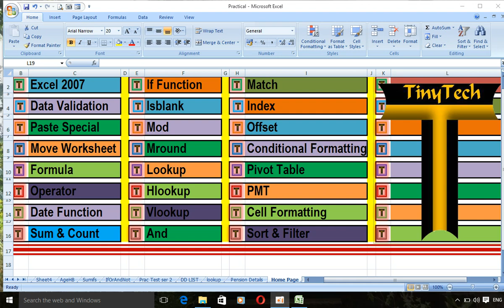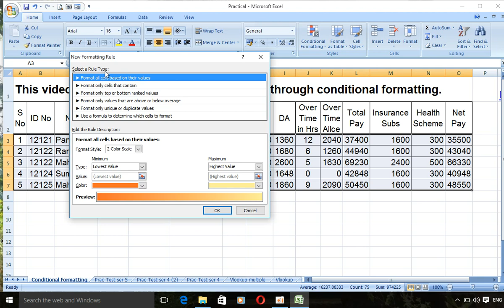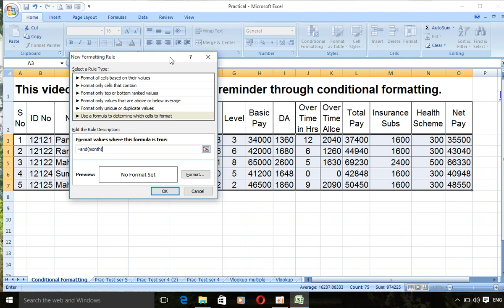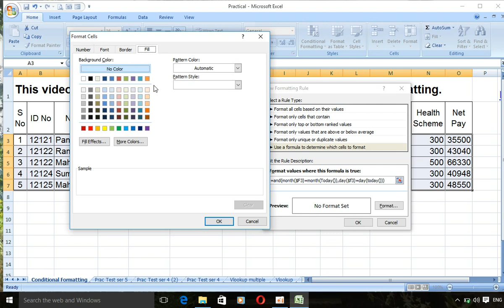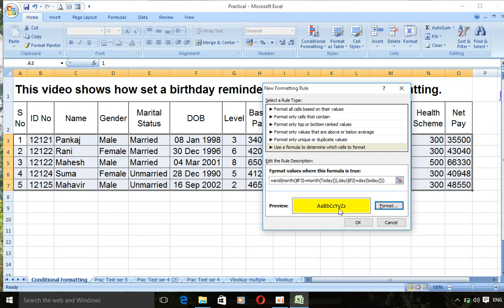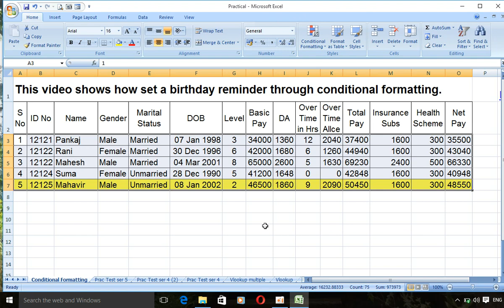Learn Excel Easily - Anniversary Reminder through Conditional Formattilg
This video shows how can find anniversary reminder through conditional formatting. Very useful.